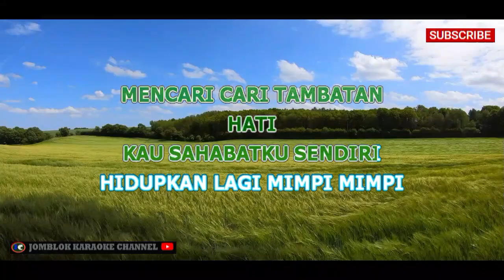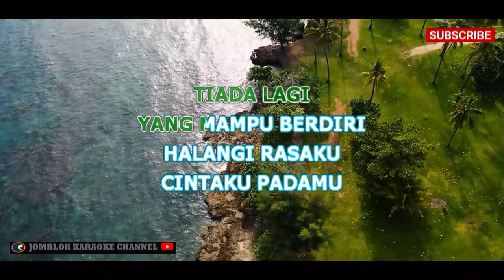Maudy Ayunda Perahu Kertas [OST Perahu Kertas] Karaoke